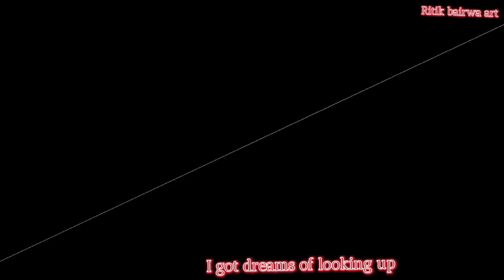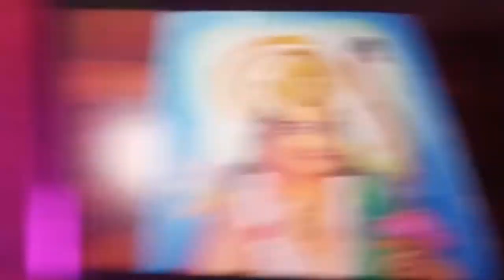Shri Ram Drawing with Oil Pastel | Step by Step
Shree Ram Drawing, Ram Navami Drawing, Outline Tutorial

Hello friends 😇
in this video i show you How To draw  shree Ram with hanuman , using  grid method. Step by step for Beginners .

paper - brustro 300 GSM a3 size.  (Watercolor cold pressed)
Color-

Cover Tropic:-
Very easy
Sketch
In hindi
Drawing tutorial
For beginners
Grid method drawing
Ram Drawing